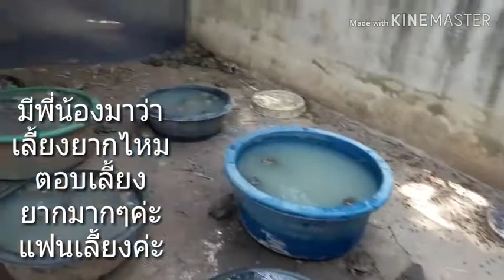เลี้ยงกบในบ่อดินแบบพอเพียงเลี้ยงตัว💖🐸🐸